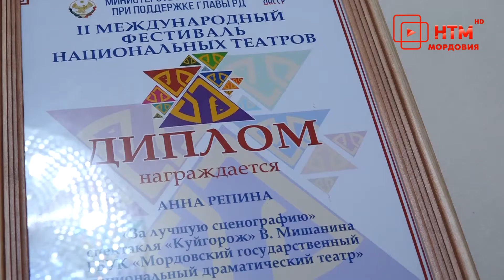Актёрский состав Национального драматического театра вернулся из Дагестана.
Актёрский состав Национального драматического театра вернулся из Дагестана. И не с пустыми руками. На Международном фестивале национальных театров спектакль «КУйгорож» завоевал награды в трёх номинациях.